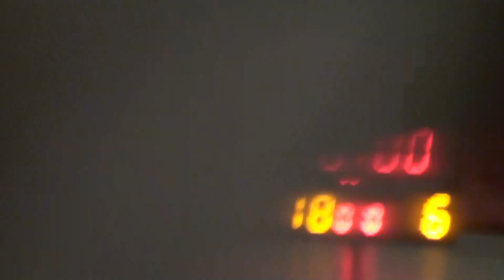05JAN20 DaHood vs Elite Q1